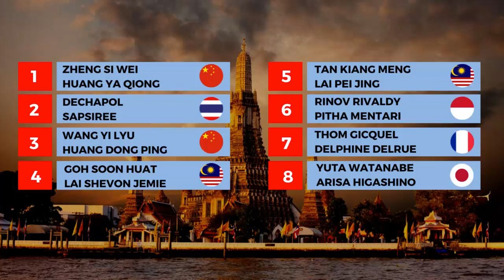Update Race To Bangkok hari ini: Apri/Siti di undang - 7 wakil Indonesia |BWF World Tour Finals 2022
Partai puncak turnamen BWF atau BWF World Tour Finals 2022 segera dihelat di Bangkok, Thailand pada 7-11 Desember 2022.
Setiap sektor hanya diikuti oleh delapan peserta yang memiliki poin tertinggi dalam satu tahun kalender kompetisi BWF.
Namun, setiap negara maksimal hanya bisa meloloskan dua wakilnya di setiap sektor ke BWF World Tour Finals.

Berikut Update Peserta BWF World Tour Finals 2022 :
Indonesia pastikan 7 wakil di BWF World Tour Finals 2022
1. Fajar Alfian/Rian Ardianto (MD)
2. M AHsan/Hendra Setiawan (MD)
3. Rinov Rivaldy/Pitha Mentari (WD)
4. Jonatan Christie (MS)
5. Anthony Sinisuka GInting (MS)
6. Gregoria Mariska Tunjung, (WS)
7. Apriyani Rahayu/Siti Fadia Ramadhanti (WD)

Malaysia - 6 wakil di BWF World Tour Finals 2022
Cina - 8 wakil BWF World Tour Finals 2022

RAce to bangkok
RAce to bangkok 2022
Rangking BWF World tour finals
Rangking BWF World tour finals 2022